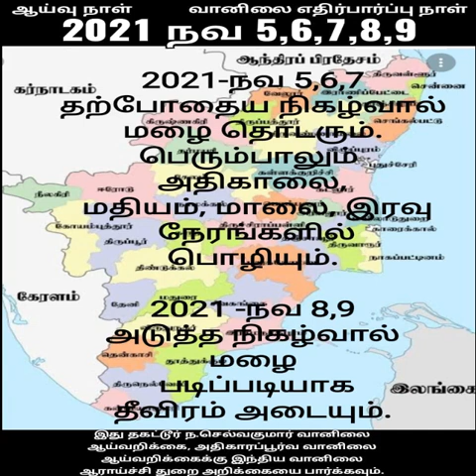2.11.2021 இலங்கை வானிலை முன்னறிவிப்பு.2.11.2021-Weather Forecast for Srilanka.